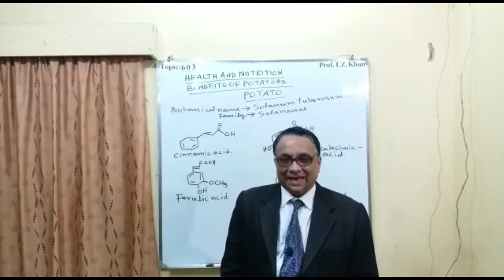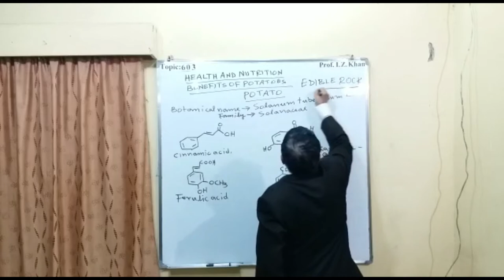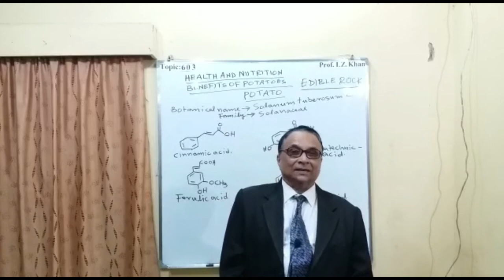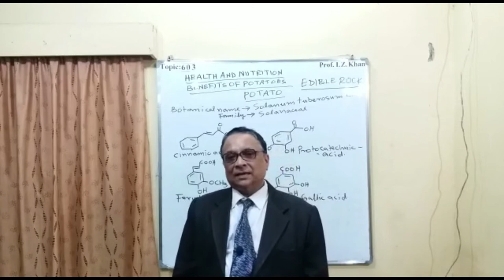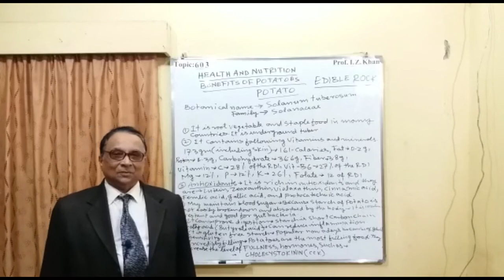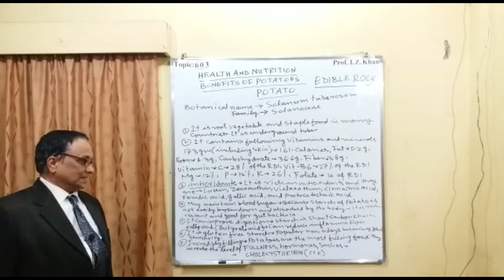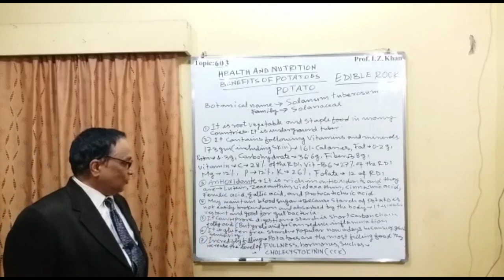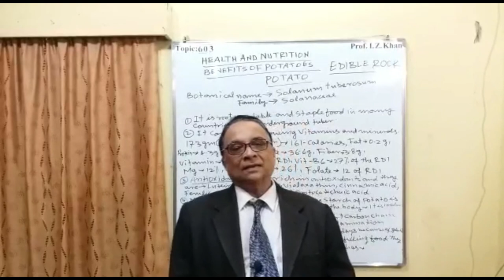Lecture 603 - HEALTH AND NUTRITION BENEFITS OF POTATOES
Potato is the best friend of stomach. It is root vegetable and staple food in many countries. It is underground tuber. It is rich in vitamins, minerals and antioxidants. It can improve blood sugar conditions, because its starch is not easily broken down and absorbed by the body. It is incredibly filling food. They increase the level of fullness hormones. It contains gluten free starch.
Title: Lecture 603 - HEALTH AND NUTRITION BENEFITS OF POTATOES
Prof. I. Z. Khan's Book on PHYTOMEDICINALS- AN APPROACH OF THE 21ST CENTURY (HERBAL GOLD):